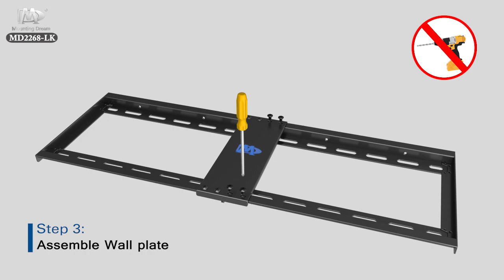How to hang TV on Wall - tutorial with Mounting Dream TV mount MD2268-LK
How to mount a TV with MD2268-LK?
Step 1. Prepare all the tools we need
Step 2. Find the wool studs in your wall and measure the distance
Step 3. Ensure the wall plate is in a horizontal position (bubble level included)
Step 3. Drill the holes on the wall and Install the wall plate on the wall
Step 5. Firm the bracket on the back of your TV screen (please make sure you are using the correct screws, detailed guidance in the video)
Step 6. Hang the TV on the wall plate, tighten the safety screws
Step 7. Adjust the angle/level/tilt that makes sure the TV offers the best view in your room

*Please mind the various brand of wall mounts may use different mounting guidance. This video is especially for Mounting Dream MD2268-LK.

This TV mount is available in Amazon US, UK, FR, DE, ES, IT.

Please leave any questions or comments below. Thank you!